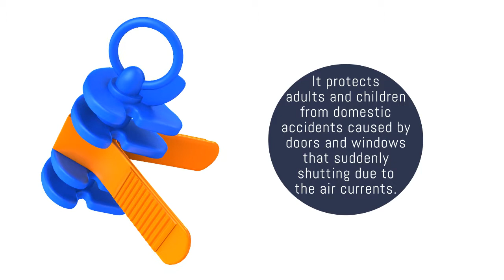WIND STOP WIND STOPPER FOR DOORS AND WINDOWS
It prevents accidental closing caused by air currents.